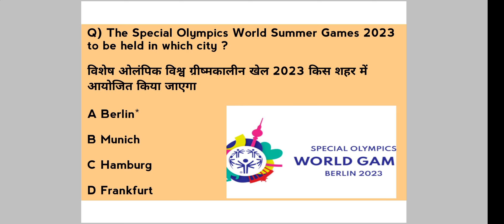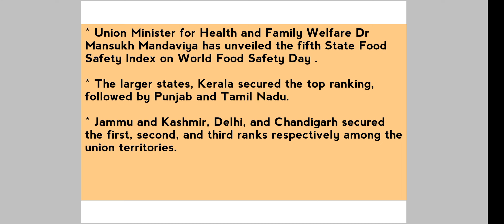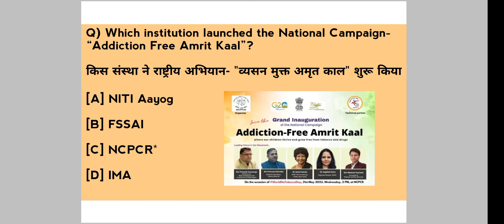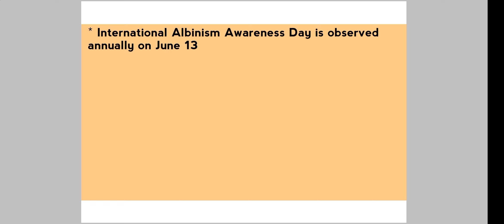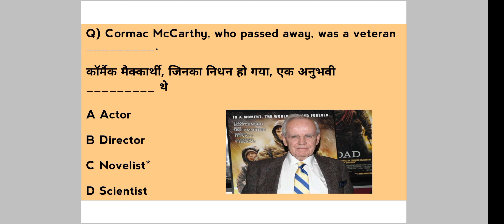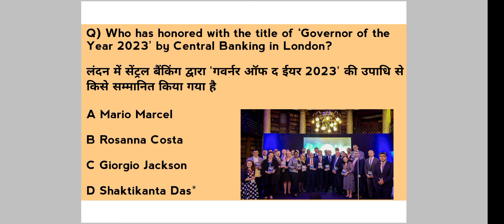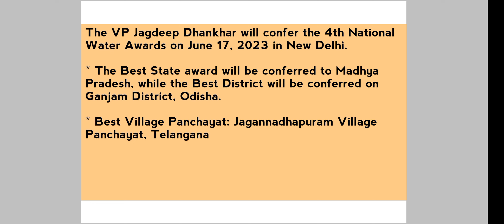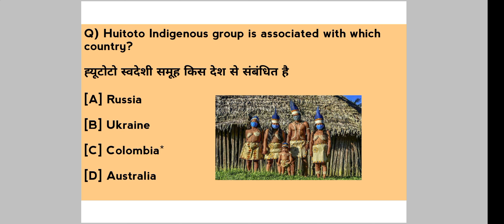Weekly Current Affairs (11-17th June 2023) | SSC | JKSSB | One Liner | Other Exams Helpfull